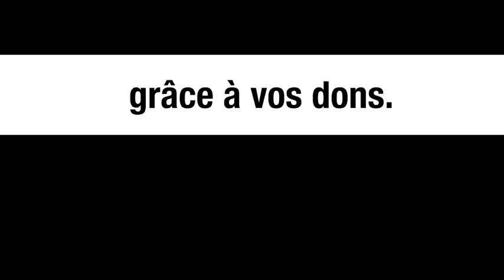La France et le lobby sioniste – Olivia Zémor et Michel Collon